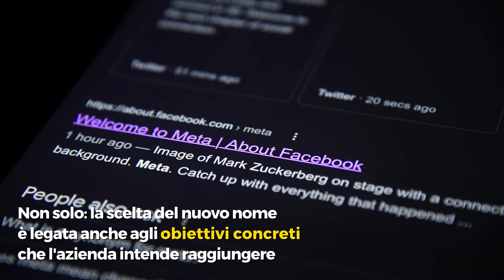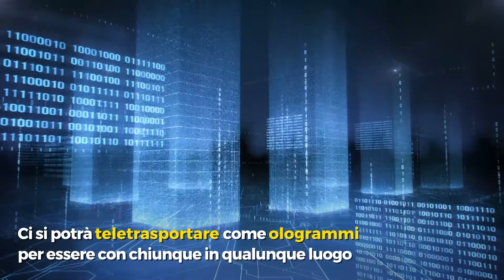Facebook cambia nome: ecco cosa significa "Meta"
Era stato annunciato, ora è ufficiale: la società che controlla Facebook, Instagram e WhatsApp si chiamerà Meta. Il nuovo nome, che cambia solo per l'azienda madre e non per le singole piattaforme, è stato comunicato da Mark Zuckerberg. Ma che cosa significa "Meta"? E perché questa scelta?

"La parola 'meta' – spiega Zuckerberg – deriva dalla parola greca che significa 'oltre'. Per me, simboleggia che c'è sempre altro da costruire". Non solo, la scelta del nuovo nome è legata anche agli obiettivi concreti che l'azienda intende raggiungere: "Tutti i nostri prodotti, comprese le nostre app, ora condividono una nuova visione: contribuire a dare vita al metaverso".

Secondo quanto riportato nel comunicato ufficiale, con il metaverso sarà possibile vivere un'esperienza anziché guardarla. La mission della nuova società è quella di dirigersi verso una piattaforma sempre più immersiva. Ci si potrà teletrasportare come un ologrammi per essere con chiunque in qualunque luogo: "Nel metaverso sarai in grado di fare quasi tutto ciò che puoi immaginare". Non resta che attendere per scoprire che cosa ha in serbo la nuova società di Zuckerberg.